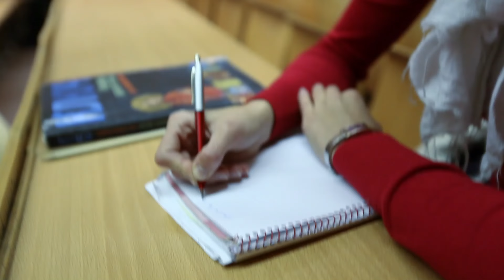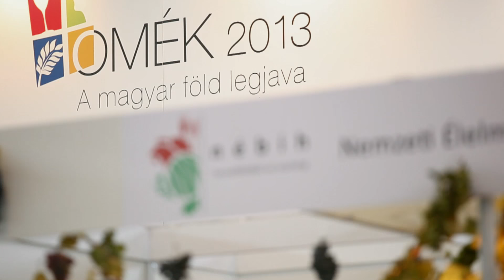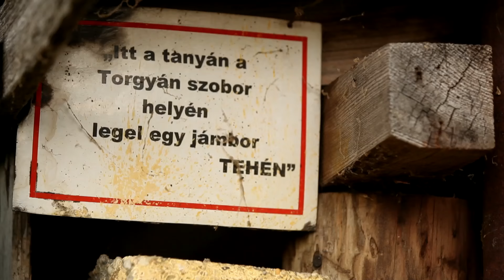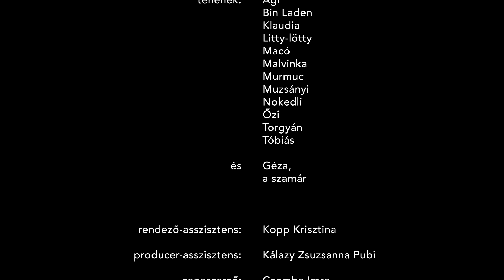Városon kívüli találkozások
Egyre több olyan programról hallani, melyeket azzal a céllal indítanak, hogy népszerűsítse, megismertesse a városi fiatalokkal a vidéki életet, a gazdálkodást. Ilyen a Vidék kaland program is, melynek keretében fiatalok eltöltenek egy hetet egy vidéki gazdálkodónál és ott mezőgazdasági munkát végeznek.  De mi a helyzet, ha egy nagyvárosi fiatal ezek hatására úgy dönt, hogy gazdálkodó lesz? Van esélye egy működő gazdaság létrehozására? A párhuzamba állított világok érdekes kontrasztot mutatnak és a film végén mindenki eldöntheti, hogy Ő maga elköltözne-e vidékre gazdálkodni.

Close Encounters of the Rural Kind

There are more and more programs that are launched to acquaint city people the farmer lifestyle and agriculture. In the Countryside Adventure programme youngsters from big cities spend a week at a farm, where they have to work on the fields and deal with animals. But what happens if one of them decides to become a real farmer? Does he have any chance to launch his own business?